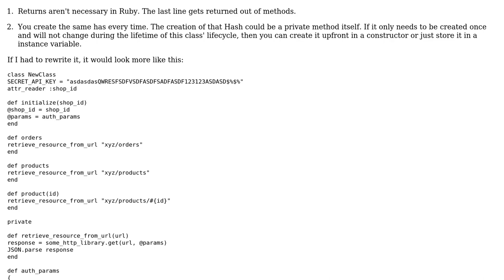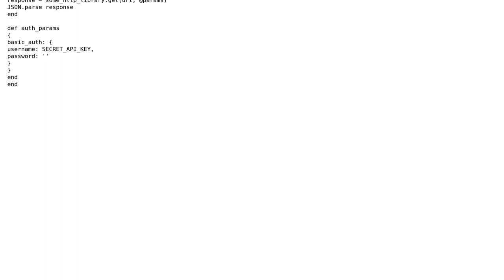Better way to code this Ruby class with similar functions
With thanks & praise to God, and with thanks to the many people who have made this project possible! | Content (except music & images) licensed under CC BY-SA | Music | Images & others | With thanks to user Jamal user Deepak user arjabbar and the Stack Exchange Network Trademarks are property of their respective owners. You are responsible for your own actions.